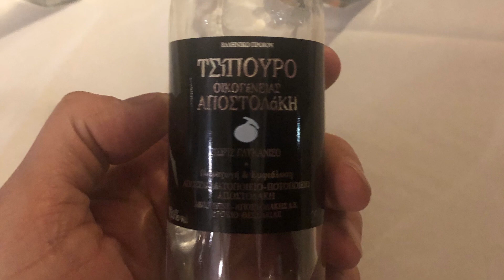MottoGurmeler Yunanistan turunda 1.GÜN Gezi,Yol,Yeme ve İçme ile ilgili gezi vlogudur. AfricaTwin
Turgut Uzun ile birlikte gerçekleştirdiğimiz Yunanistan Turumuzun ilk etabı olan İstanbul-İerissos arası yolculuk ve maceralarımızın yer aldığı gezi videosudur.